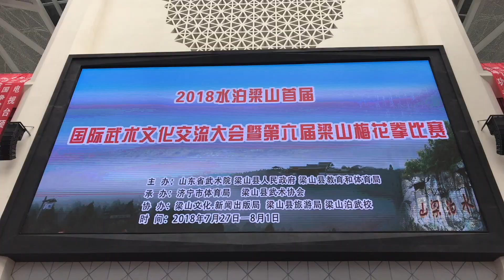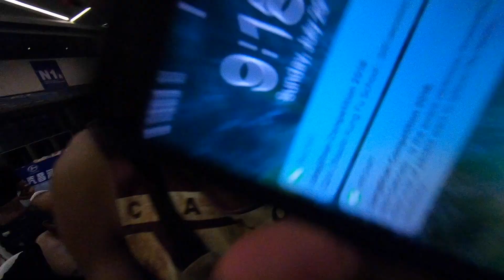WUSHU COMPETITION IN CHINA | 2 Days of Chinese Martial Arts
🔥 START YOUR KUNG FU DREAM TODAY!
ONLINE TRAINING - Only on 𝗠𝗔𝗧 | 𝗠𝗔𝗥𝗧𝗜𝗔𝗟 𝗔𝗥𝗧𝗦 𝗧𝗥𝗔𝗜𝗡𝗜𝗡𝗚

Wushu Competiton in China with our Kung fu brothers and sisters. A lot of inspirational people of all ages doing amazing Kung fu styles. If you cannot hear us properly, the English Youtube subtitles are available.

This video is connected with the article, so if you want to see photos and learn about Basia's personal experience from the tournament, check this

The tournament took place in Liangshan and our participation in it was organized by @ShaolinsKungFu. Learn more about this Kung Fu school by visiting their

+ Wake Up Your DRAGON and WARRIOR SPIRITS with US!

🐲 Wake up your DRAGON SPIRIT:
Go out of your comfort zone and try something new. Visit a new place. Learn a new skill. Go and try! EXPLORE!

💪Wake up your WARRIOR SPIRIT:
Be constant and hardworking in learning skills that are tough and challenging for you! Push yourself every day, living the life that you want, not the life that you have to. Be proud of yourself, be a WARRIOR! Reach your goals!

🔥 Wake up your HUMAN SPIRIT:
Be healthy and conscious about your body, because it works by rules. Broaden your knowledge and find natural solutions for your problems.

🐲🔥💪 Wake Up! No Excuses!

+ Dragons Warriors. Wake Up! No Excuses!